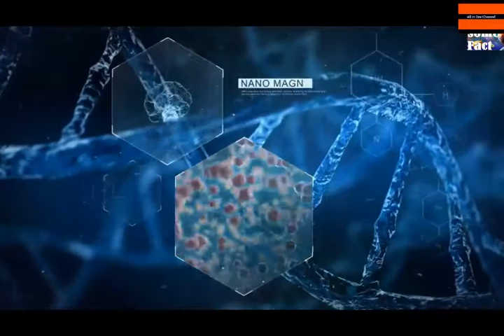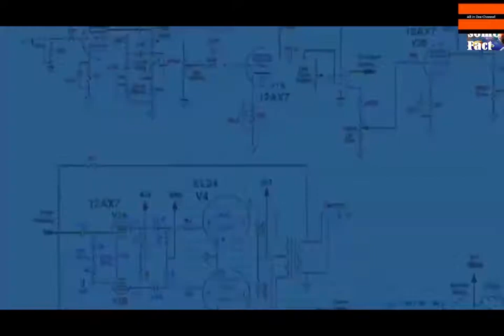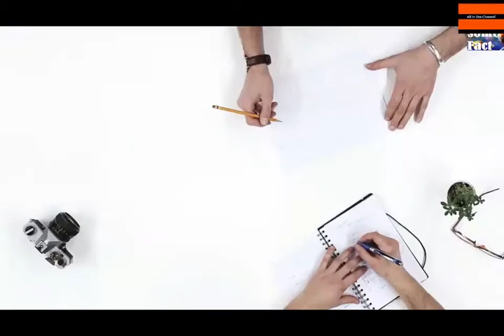छोटी उंगली क्या कहती है,जाने रहस्य chhoti ungaliya little finger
रहस्य: उंगलियां खोलती हैं लड़कियों के ये बड़े राज
chhoti ungaliya